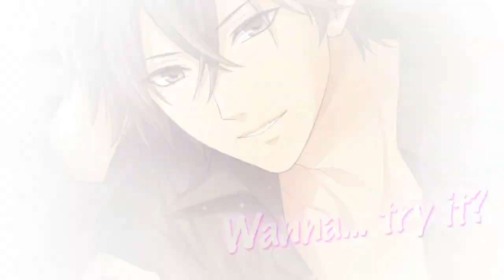Honey Magazine - Rental Boyfriends Trailer 15s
"Rental Boyfriends" is now available on Honey Magazine!

A boyfriend dating service?! Will you be able to navigate a world surrounded by perfect guys? A world where everyone is not only boyfriend material, but also a co-worker!

◆Honey Magazine
Choose your interactive love story among a large collection of romance novels!